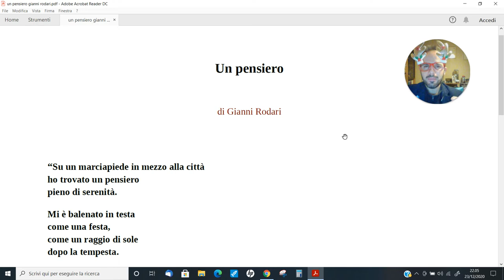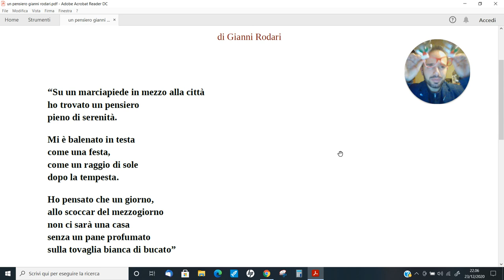Andrea Cartotto - Buon Natale ai ragazzi e agli adulti con Gianni Rodari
Agli allievi ed alle loro famiglie, un augurio speciale con Un Pensiero! La maiuscola è voluta, poichè ho scelto proprio il testo di una profonda filastrocca del grande Gianni Rodari, dal titolo "Un pensiero". Ricordiamo, così, un gigante della letteratura per ragazzi di cui ricorre quest'anno il Centenario della nascita, e proviamo a strappare un sorriso in questi tempi difficili. Buon Natale!